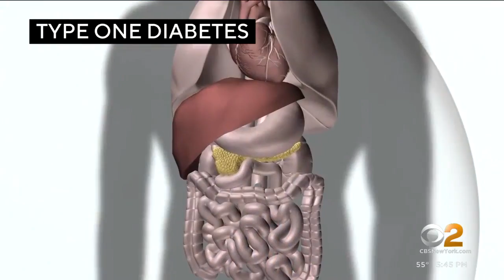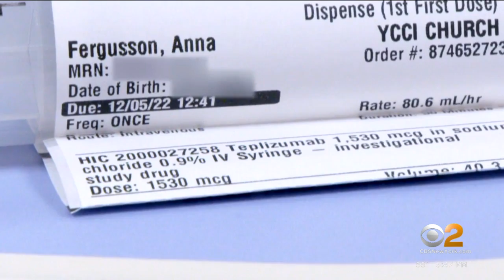FDA approves drug to delay onset of Type 1 diabetes symptoms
About 2 million Americans have Type 1 diabetes, and the number of cases is rising. The FDA recently approved a drug to delay the onset of symptoms for people at high-risk. Dr. Jon LaPook reports for CBS2.